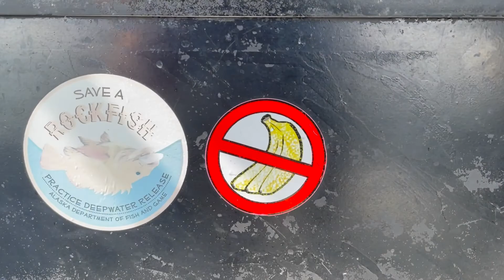Alaska 2021 - Kenai Peninsula, Seward and Homer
Exploring the kenai peninsula in search of fish.